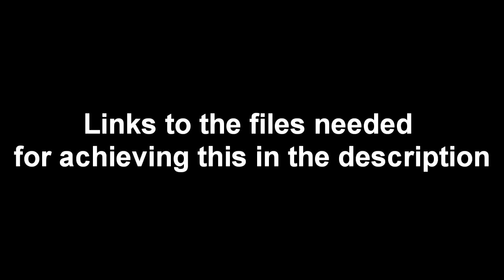THUG2 True Widescreen Fix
Aight so here's how you do this:
Get chadchadqb.rar, Chad's THUG2 personal.rar and either 16:9 or 16:10 Levels.qb, according to the aspect ratio of your screen. 16:9 is used for 1920x1080 screens, 16:10 is used on older 1680x1050 screens.

*Correct placing for each file coming soon...

Enjoy your normally looking, unstretched THUG2!